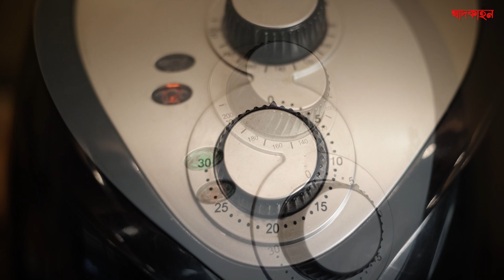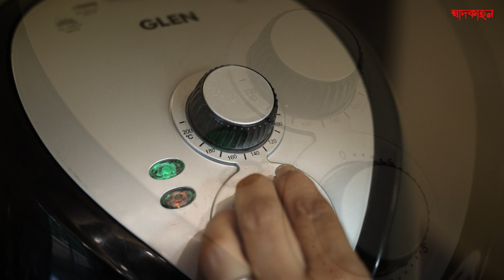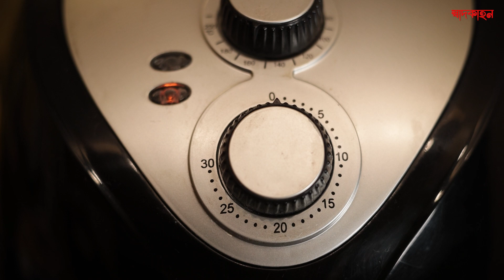বারবিকিউড চিকেন উইংস | Barbecued Chicken Wings in Air Fryer | Swadkahan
তোমরা এখন পরপর দেখছো হেয়ার ফায়ার এ কিছু হেলদি রেসিপি । তারই মধ্যে থেকে আমি আজকে তোমাদেরকে দেখাবো এয়ার ফায়ারে বারবিকিউ চিকেন এটা করতে খুব সময় লাগে না খুবই সহজে হয়ে যায় একদম সামান্য তেলে কম মসলাতে তোমরা খুব সহজেই ঘরে করে নিতে পারবে বারবিকিউ চিকেন । তাহলে চলো দেখে নাও কিভাবে করবে তোমরা বারবিকিউ চিকেন |
So, you've been watching some barbecue recipes lately. From that, today I'll show you how to make barbecue chicken. It doesn't take much time and is very easy. With just a little oil and few spices, you can easily make barbecue chicken at home. So let's see how you can make barbecue chicken.

Cake -

 • খুব সহজেই এয়ার ফ্রায়ারে করে নিতে পার...
Morola Macher Bati Chochori -

 • মোরোলা মাছের বাটি চচ্চড়ি করে ফেললাম ...
Fried Fish -

 • খুব সহজেই অল্প তেলে মাছ ভেজে নাও  Air...
How to Make Channa -

 • ছানা তৈরি করার সরল পদ্ধতি | How to Ma...

If you like the kitchen utensils and tools that I use, you can check them below:

1. CAROTE Non-Stick Set Combo
2. Wonderchef Valencia Non-Stick Cookware 4 Piece Set, Kadhai with Lid, Fry Pan, Dosa Tawa
3. BASERA Wooden Non-Stick Spatulas, Ladles Mixing and Turning Handmade Wooden Serving and Cooking Spoon Kitchen Utensil Set of 5
4. Amour Deluxe Stainless Steel Gas Compatible Induction Friendly Casserole Set Cookware Set with Lid 5-Pieces Chrome
5. Prestige Svachh Clip-on 5 Litre Hard Anodised Aluminium Outer Lid Pressure Handi
6. Prestige Popular Stainless Steel Outer Lid Pressure Cooker, 3 Litres, Silver
7. MYNAKSHA Mortar and Pestle Set Stone for Spices
8. NJ OVERSEAS Sheesham Wooden Muddler
9. Pure Source India Ceramic Pickle Jar - 500 ml
10. WOOD ART STORE Wooden Sheesham Wood Serving Trays Set (Brown- Set of 2)
11. Signoraware Skimmer (Dual Tone) 14 inch, Set of 2, Silver
12. PARAGE Stainless Steel Spoon Set of 12
13. The Indus Valley Cast Iron Grill Pan for Barbeque/Tandoori/Sandwich with Long Handle
14. Nirlon Non-Stick Aluminium Square Grill Pan Gas Stove Compatible Only 24.5cm
15. Crecklo Oil Dispenser Bottle for Kitchen 1 Litre Glass - Clear - 1000 ml - Pack of 2
16. FiABLE Premium Big Silicone Spatula for Cooking - Set of 3-1
17. Swift International Extra Thickness 18" x 12" Plastic Chopping Board for Kitchen, Vegetable Cutting/Fruit Cutting Board (Green)
18. Cutting EDGE AirTight Kitchen Storage Container Set
19. Amazon Brand - Solimo Plastic Storage Jar and Container Set
20. Shri & Sam Stainless Steel Heavy Weight Hammered Kadhai
21. HAZEL Chinese Wok with Handle
22. Prestige PIC 6.1 V3 2200 Watts Indian Menu Options Induction Cooktop
23. Samsung 28 L Convection Microwave Oven
24. Haute Kitchen Evoque Series 2.0 Just Black 4 burner Cooktop
If you want to know about the gear to shoot and edit you can check the below:

1. Canon EOS 5D Mark IV 30.4 MP Digital SLR Camera (Black)
2. Canon EOS 90D Digital SLR Camera with 18-135 is USM Lens [Black]
3. Rode Wireless GO II Single Channel Wireless Microphone System, Black
4. GODOX SL150II 150W LED Video Light
5. Apple 2022 MacBook Air Laptop with M2 chip
6. Logitech Pebble Wireless Mouse with Bluetooth or 2.4 GHz Receiver, Silent
7. Verilux ® USB C Hub, 6 in 1 Aluminum Multiport Adapter
8. Seagate One Touch 5TB External HDD with Password Protection
9. Apple iPhone 14 (128 GB) - Midnight